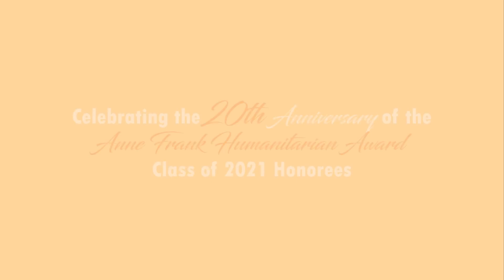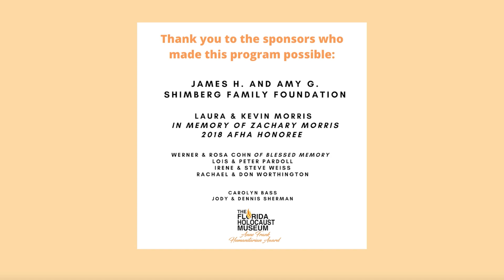The 2021 Anne Frank Humanitarian Award Honors Amulek Partida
Congratulations to Amulek Partida from Bayshore High School for receiving the 2021 Anne Frank Humanitarian Award. Thank you Amulek Partida for being a FloridaUpstander!

Using the history and lessons of the Holocaust, The Florida Holocaust Museum’s mission helps people recognize and stand up to the face of prejudice, discrimination, bigotry, and hate.

For 20 years, the Florida Holocaust Museum has presented the Anne Frank Humanitarian Award to one junior at each public high school and every major private school in Hillsborough, Pasco, Pinellas, Manatee, and Sarasota Counties. These 94 honorees were nominated by their principals, guidance counselors, or teachers.